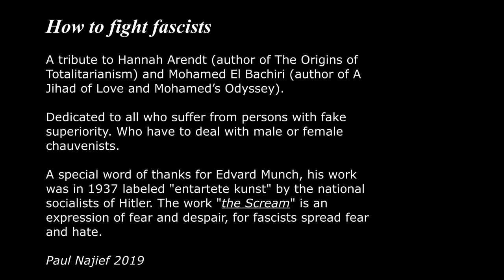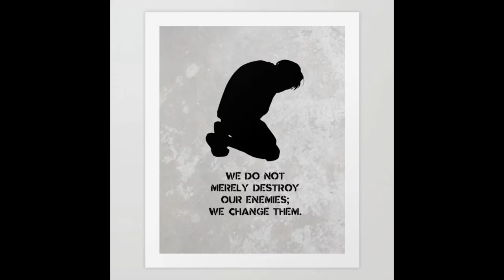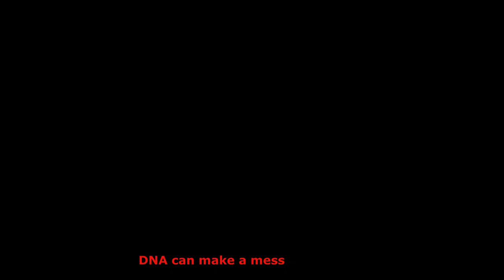How to Fight Fascists / orig.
HOW TO FIGHT FASCISTS?
Well. don't fight them,
fighting is oxygen for fascist agression
fighting is oxygen for fascist intimidation
Well, fascism is of all times

in Munich they started marching in the streets in 1923
wearing uniforms and brown shirts
They were fighting and murdering
Well, the terror of hate has to end, but how?

Most fascists suffered a severe and tough childhood
with little consolation and very little comfort of love
they were hurt and hammered with evil intentions
one of the effects: always blaming other people for failures

so they grew up ready to discriminate
and feel fake superority as  a result
they can harm other people without mercy
without feelings, they have black holes in their heart

the most intoxicating is that fascist educators
say because they  love their children
they humiliate them for the childrens benefit
Well, we sure need them facists to be baptised

In a sea of love and understanding
We need also systematic and effective prevention
of child abuse  in order to avoid the spreading
of the poison of hate

Well, Hopeful is the massive movement in Germany against fascism and in 2015 the welcoming in Munich of refugees
Well,  life is complicated no problem for loving people
Unfortunately even good loving parents
can raise a cruel child with evil character
DNA can make a mess ...   even combining good genes
we have to take good care of these freaks by nature

Well, most great religions started with a jihad for love
for neighbours as well  for strangers
but unfortunately most of them
aberrated in power competition

Well, *gutmenschen of all origins and genes
 will unite to restore and build up
old and new standards of respect
for human beings, environment and the earth

clarification : * Gutmenschen. The word here, within this context, is used in its original and therefore pure meaning, this being: good people. Any associations with its ironic or sarcastic usage, not mentioning with it having been used as a term of abuse, are not applicable whatsoever.